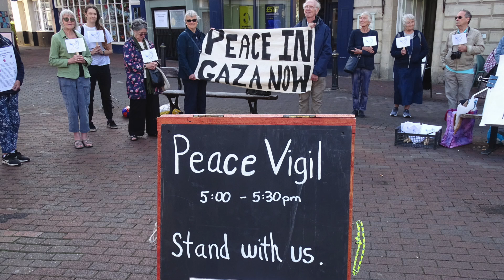38th Salisbury Ceasefire Vigil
This was the thirty-eighth time we had gathered in a silent  vigil, calling for a permanent ceasefire in Gaza, Israel and the West Bank Palestinian Territories.  We are appalled that the genocide continues in plain sight and urge our government to stop being complicit in this.

The music used in this video was composed and played for us by Tom Gloyns.